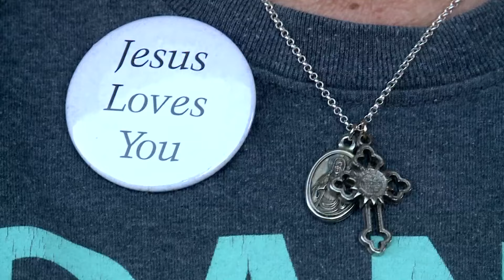Viewers remember Eric Paulsen’s sense of humor, storytelling magic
Saturday, longtime WWL viewers learned legendary anchor Eric Paulsen had passed away.